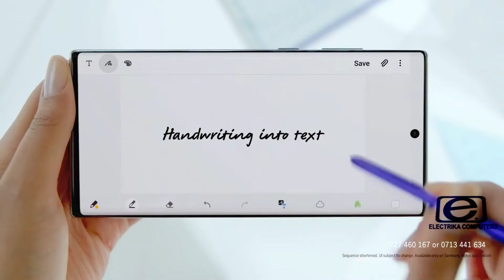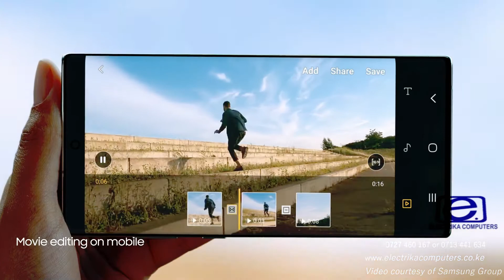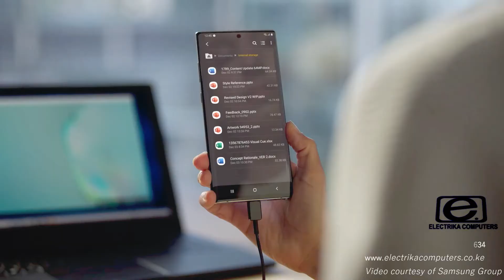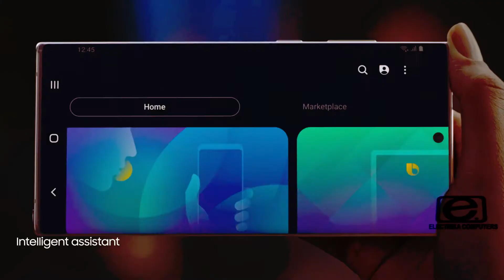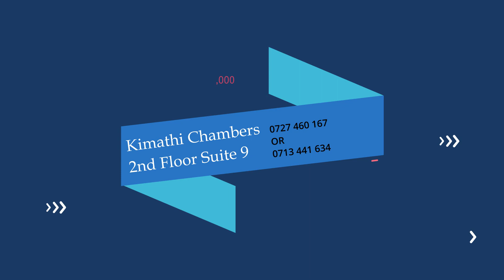Samsung Galaxy Note 10 & Note 10 Plus| WHY I'D GO FOR IT?!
These are unarguably the best Android phones most Kenyans would wish to buy or aspire to own one as soon as the sufficient finances click in. The phones' prowess in matters processing capabilities is due to the 1.9GHz octa-core Samsung Exynos 9825 processor that features 4 cores clocked at 1.9GHz, 2 cores clocked at 2.4GHz and 2 cores clocked at 2.7GHz in the Samsung Galaxy Note 10 and Octa core (2.73 GHz, Dual core, M4 Mongoose + 2.4 GHz, Dual core, Cortex A75 + 1.9 GHz, Quad core, Cortex A55) that powers the Samsung Galaxy Note 10 Plus (+). They also have 8GB and 12GB of RAM for the Note 10 and the Note Plus respectively thus users can comfortably have lots of processes and apps running at ago with zero lags.
The two are readily available in Kenya, with a number of shops offering countrywide delivery.
as or other approved Samsung dealer for an amazing deal.
Samsung Galaxy Note 10 128GB Price in Kenya - Ksh.76,000/-
Samsung Galaxy Note 10 Plus Price in Kenya - Ksh.92,000/-
Stores located at Kimathi Chambers 2nd Floor Suite 9, Kimathi Street, Nairobi.